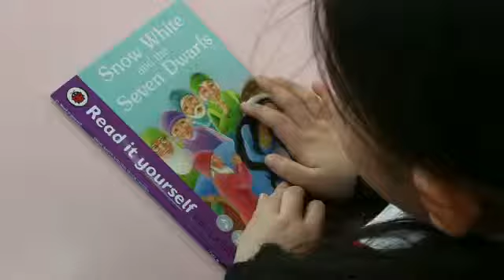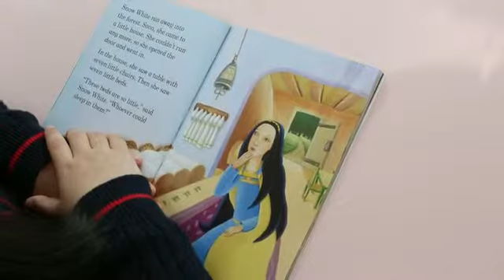Read it yourself with Ladybird, Level 4 "백설공주와 7난장이"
Read it yourself with Ladybird, Level 4 "Snow White and Seven Dwarfs"
메이플베어 캐나다문화어학원 재원생 어린이